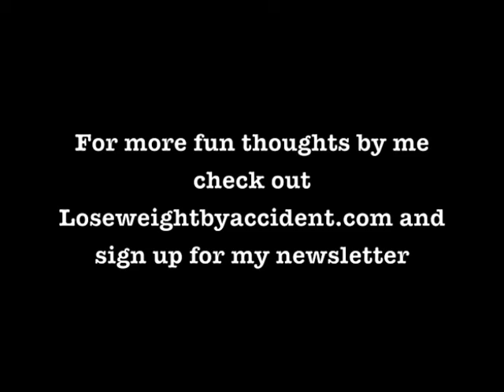Have you written a book?